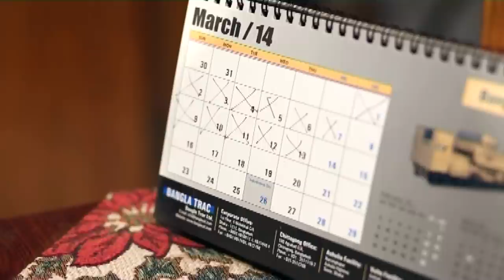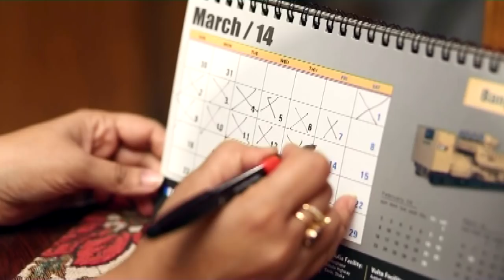Sporsho Tuku Nao | স্পর্শ টুকু নাও | Shahiduzzaman Selim | Richi | Tomalika | Bangla Natok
Sporsho Tuku Nao | স্পর্শ  টুকু নাও | Shahiduzzaman Selim | Richi Solaiman | Tomalika | Bangla Natok

Drama : Sporsho Tuku Nao | স্পর্শ  টুকু নাও
Script : Sobur Khan
Director : Choyanika Chowdhury
Starring : Shahiduzzaman Selim, Richi Solaiman, Tomalika Kormoka, Hasi Moon